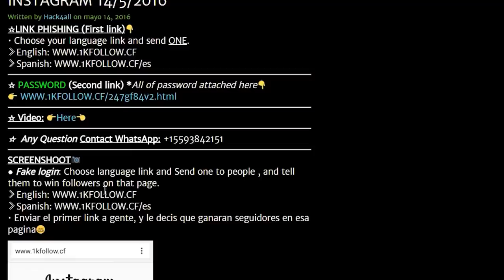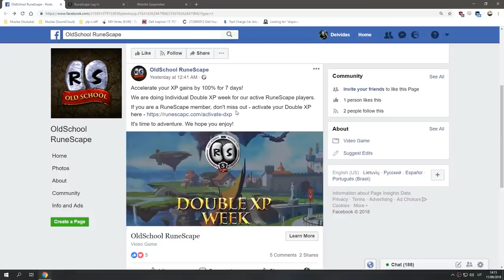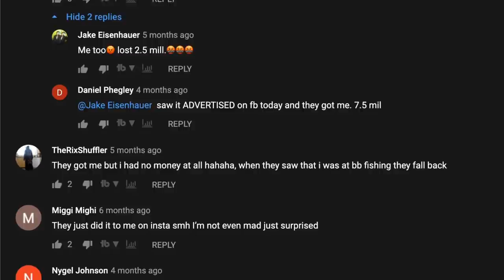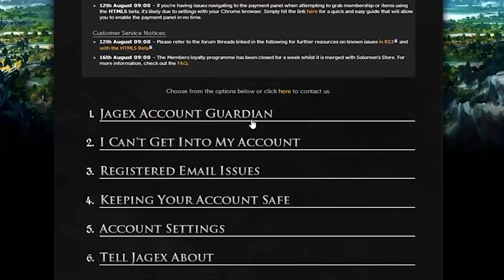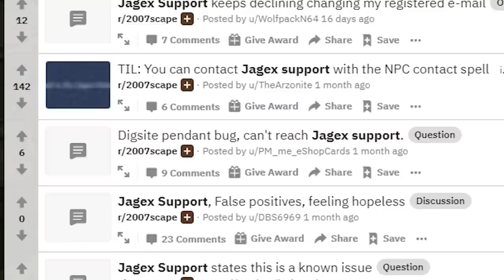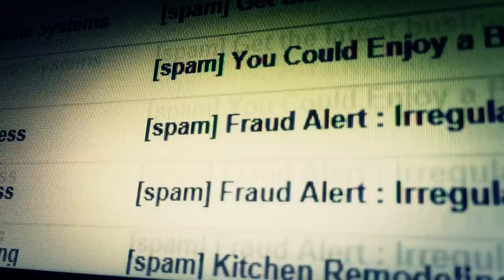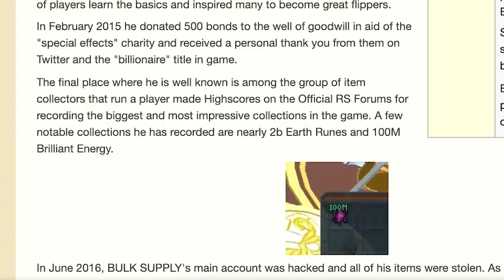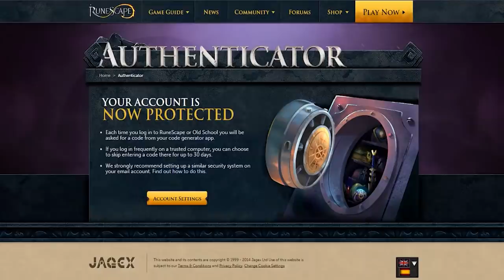He Hacked RuneScape's Richest Player. (OSRS)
Let’s reach that goal together! [████████░░░░░░░░░░░░░░░░░ 30%] 27/93 joined the Raid Install Raid for Free ✅ and get a special starter pack 💥 Available only for the next 30 days

OSRS Account Security has become an important topic due to botters, account recoverors, and scammers. It's far from perfect, especially for RuneScape's richest GP players. Today I interview someone who hacked RuneScape's Richest player.